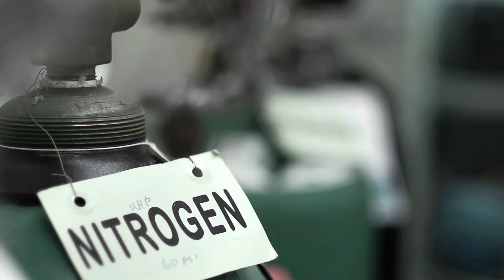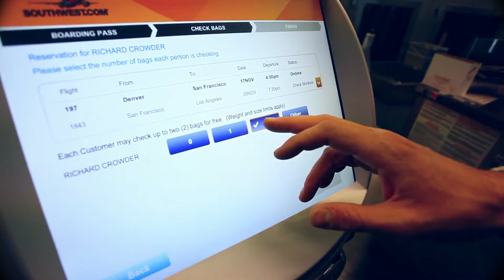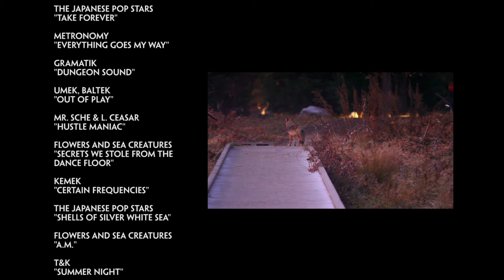PARK LIFE | A Yosemite Bouldering Film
Jon Krakauer wrote, “In any human endeavor, some fraction of its practitioners will be motivated to pursue that activity with such concentrated focus and unalloyed passion that it will consume them utterly. As a result of this infatuation, existence overflows with purpose. Through immoderation, he experiences something akin to rapture.”

Yosemite Valley has long been regarded as the holy land for climbers and boulderers throughout the world. The origins of rock climbing lie in the 3000-foot granite walls lining the valley and the boulders that sit strewn about below these staggering monoliths.

In the late weeks of November, the Louder Than 11 crew gathered from all corners of the country to experience Yosemite Valley bouldering. As a group of passionate individuals, we enveloped ourselves in the landscape for two weeks, attacking boulders as if tomorrow would never come. On the surface, the very foundation of our identities is built on rock climbing—a sport that we believe is the greatest on the planet—but there is much more to this seemingly inherent addiction than meets the eye.

With Park Life, we strive to answer this age-old, omnipresent question: Why? By combining difficult climbing, captivating visuals, and engaging music under the all-encompassing umbrella of a professional production company, we hope to portray a unique lifestyle that has given us all a palpable sense of unwavering purpose. The long-lasting friendships, incessant failure and equally abundant success, reckless commitment and dedication driven to the point of complete and utter irresponsibility; it’s an eternal battle. We do it because we love it. At LT11 our media is always free, whether you like it or not.

A Louder Than 11 Production

Starring
Natasha Barnes
Rich Crowder
Sarah Fullerton
Jon Glassberg
Jordan Shipman
Ryan Silven
Ben Vernon
Anson Whitmer
Dave Wetmore
Max Zolotukhin

Directed by
Rich Crowder
Jon Glassberg
Jordan Shipman

Video by
Rich Crowder
Jon Glassberg
Jordan Shipman

Additional Camera Support by
Ben Vernon

Rich Crowder

Edited by
Jon Glassberg
Jordan Shipman

Jordan Shipman

Jordan Shipman

Music Supervision by
Jon Glassberg

Music
Django Django "Default"
The Japanese Pop Stars "Take Forever"
Metronomy "Everything Goes My Way"
Gramatik "Dungeon Sound"
Umek, Baltek "Out of Play"
Mr. Sche & L. Ceasar "Hustle Maniac"
Flowers and Sea Creatures "Secrets we Stole from the Dance Floor"
Kemek "Certain Frequencies"
The Japanese Pop Stars "Shells of Silver White Sea"
Flowers and Sea Creatures "A.M."
T&K "Summer Night"

Ben Vernon

Urban Climber
Revolution Climbing
Buck Hoover
Ethan Pringle
Chad Wolak
Doug Hartman

Free. Whether you like it or not.